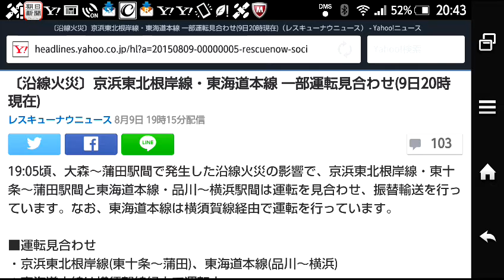京浜東北根岸線・東海道本線 一部運転見合わせ 〔沿線火災〕 (9日20時現在)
19:05頃、大森～蒲田駅間で発生した沿線火災の影響で、京浜東北根岸線・東十条～蒲田駅間と東海道本線・品川～横浜駅間は運転を見合わせ、振替輸送を行っています。なお、東海道本線は横須賀線経由で運転を行っています。

■運転見合わせ
・京浜東北根岸線(東十条～蒲田)、東海道本線(品川～横浜)
※東海道本線は横須賀線経由で運転中

■ダイヤ乱れ
・上野東京ライン、湘南新宿ライン
・宇都宮線(上野～宇都宮)、高崎線、常磐線(快速)

■直通運転中止
・東海道本線←→宇都宮線・高崎線

レスキューナウ
引用元:Yahoo!ニュース